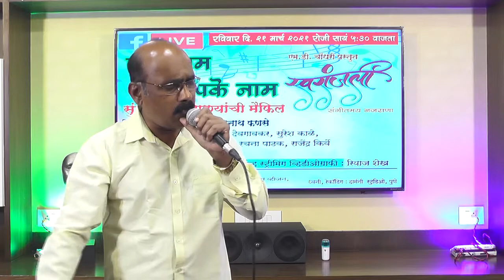00047 tauba ye matwali chal